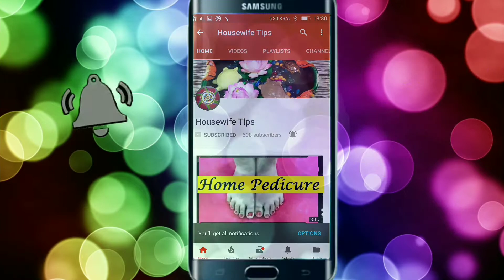Housewife Tips- Intro Trailer Video